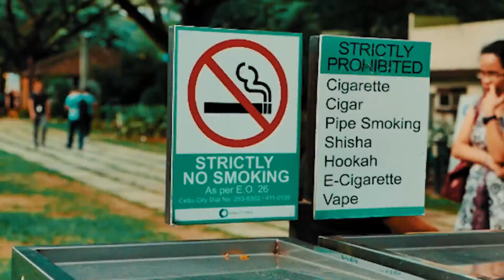IT PARK BROLL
IT PARK is the little Makati and the concrete jungle of Cebu.